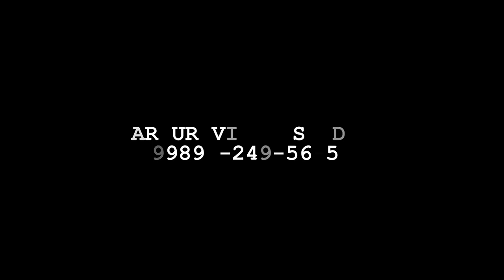11 сентября 2022 г. BUXORO OLOT YANGILIKLARI.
FOTO VA VIDEO STUDIO XIZMATI
VIDEO XIZMATI
KARNAY SURNAY XIZMATI
FOTO XIZMATI
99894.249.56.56